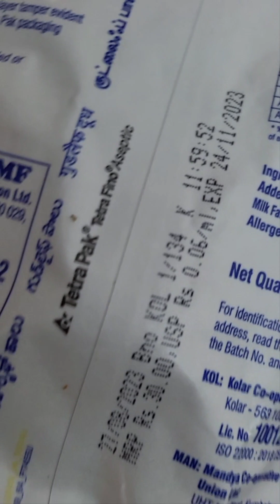Cooking with Mama (Rajini). Curd rice and Aloo Methi (potato and fenugreek)